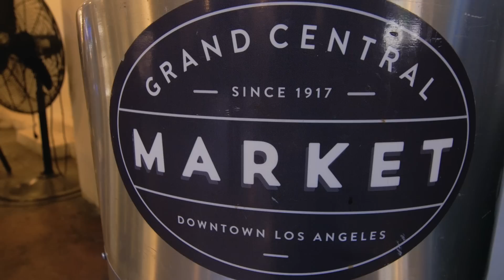Best Places To Eat In Los Angeles: Grand Central Market | Food & Restaurant Guide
Today we're exploring the iconic Grand Central Market in Downtown Los Angeles. With a diversity of cuisine under one roof, it's a popular spot with tourists and you may have seen it in a few films!

0:00 - Welcome to Grand Central Market
0:26 - G&B Coffee
0:55 - Eggslut
1:25 - La Tosatederia
2:24 - Sarita's Pupuseria
2:57 - Ramen Hood
3:56 - Valerie Confections Bakery & Cafe

FEATURED VENDORS
G&B Coffee
Eggslut
La Tostaderia
Sartia's Pupuseria
Ramen Hood
Valerie Confection Bakery & Cafe